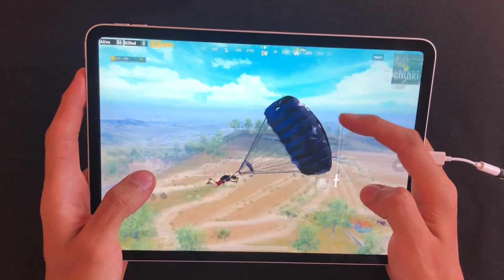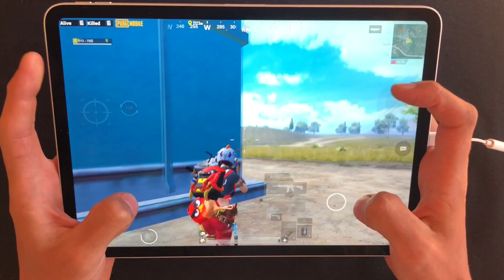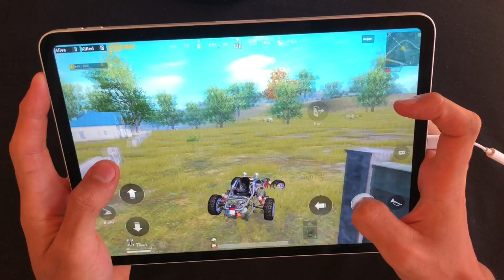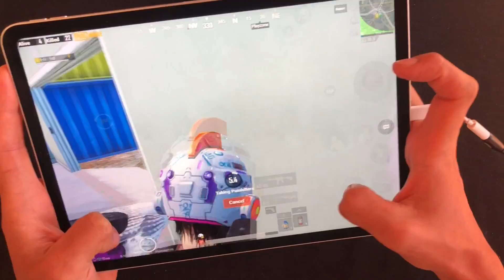IPAD PRO 2020 PUBG INSANE GAMEPLAY |Pubg Mobile